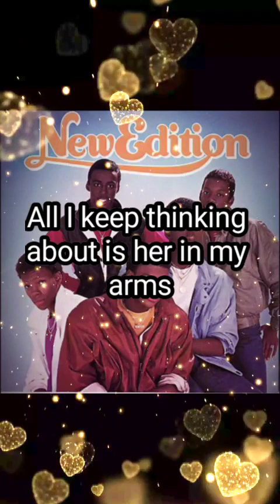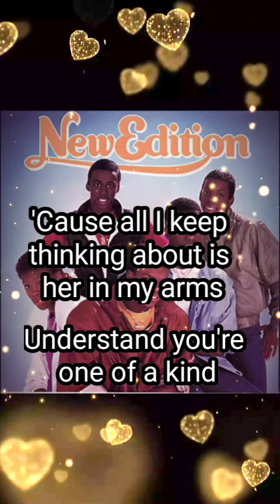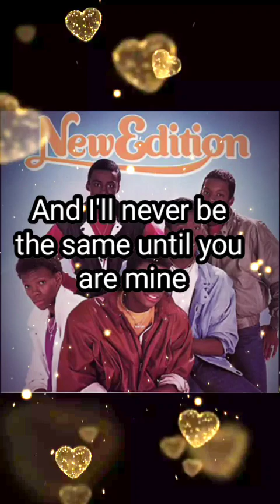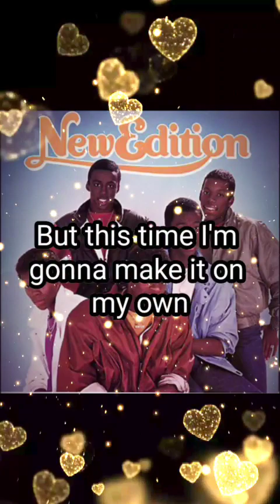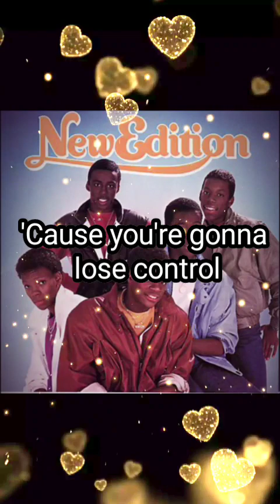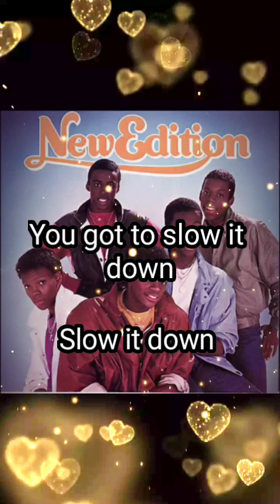NEW EDITION - Cool It Now (lyric video)